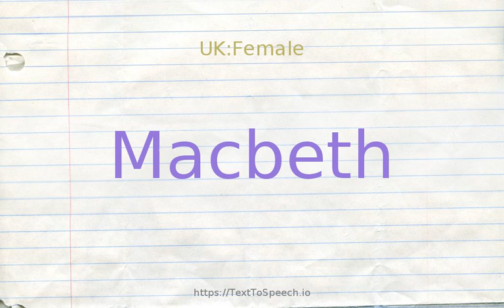How to pronounce macbeth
Macbeth definitions:
    (n): king of Scotland (died in 1057)